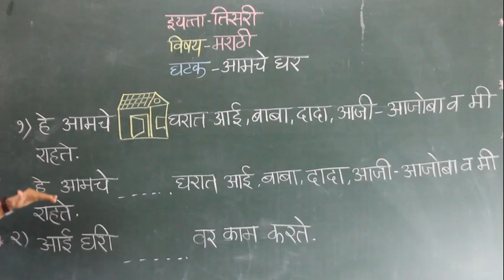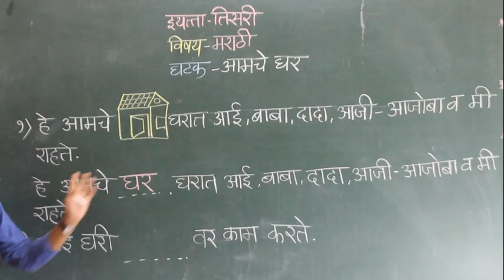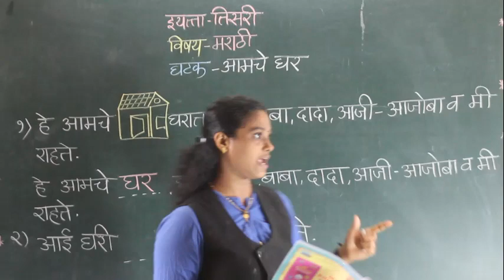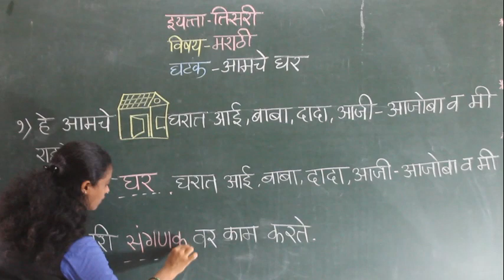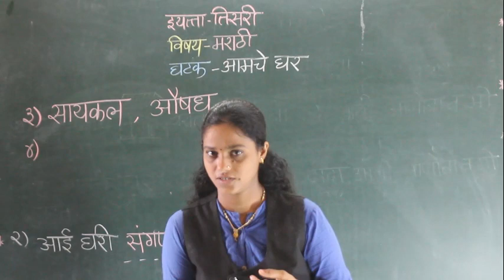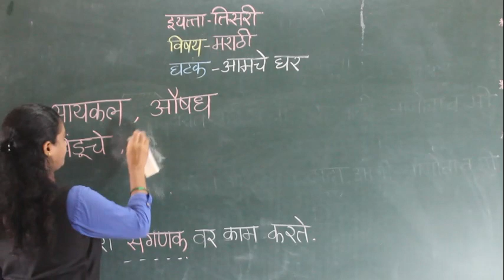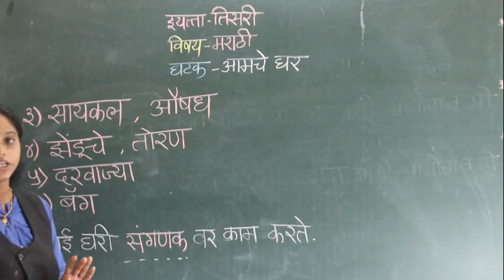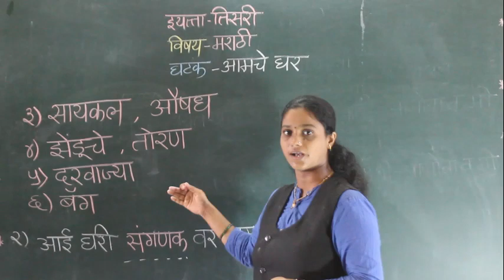CLASS- III -MARATHI - AAMCHE GHAR